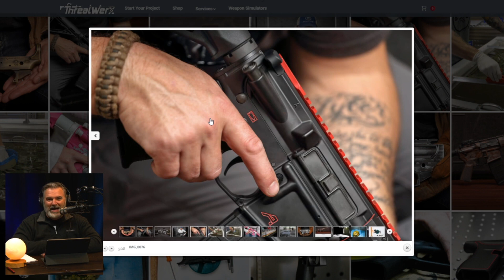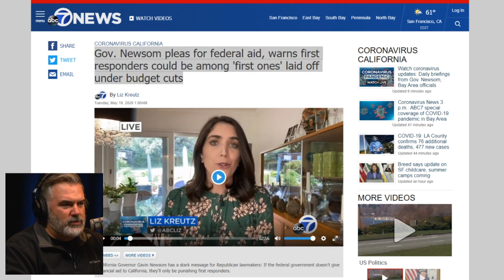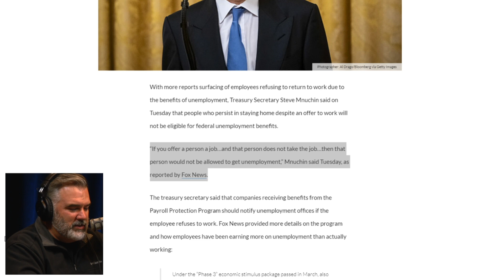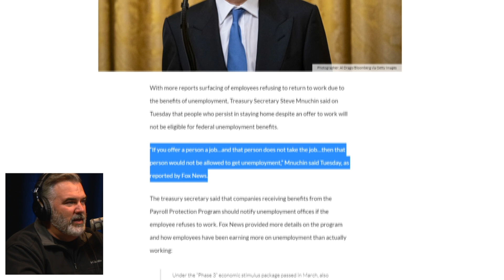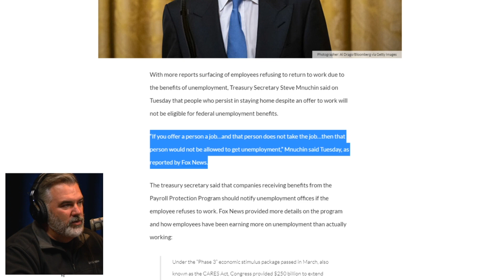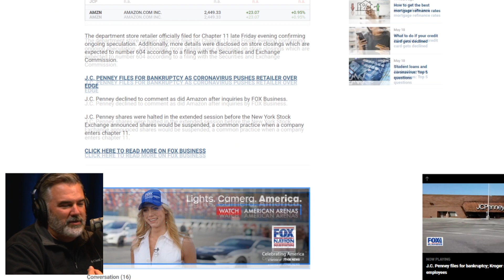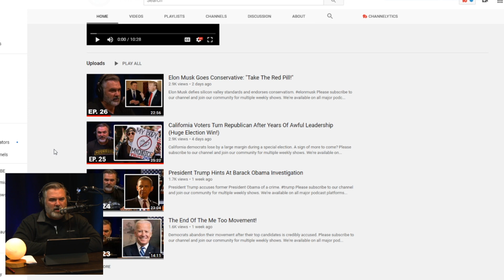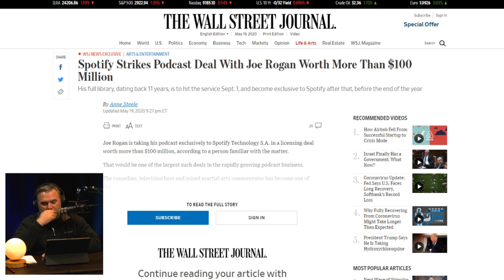California Governor Threatens To Fire Cops First If He Doesn't Get Federal Bailout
California Governor Gavin Newsome had strong words about his first moves if the state didn't receive a federal bailout.

We're available on all major podcast platforms.